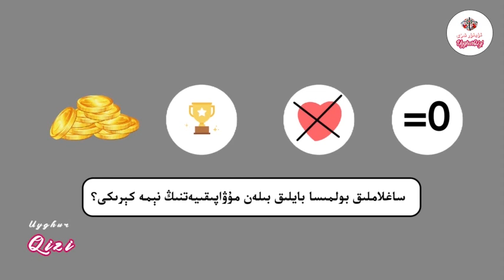نىمە دىگەن ئىسىل ھىكايە Какая отличная история Uyghur cartoon 2021